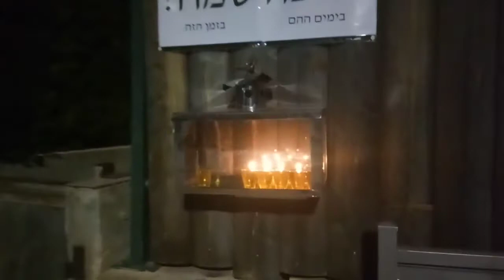ഹാനുക്ക പെരുന്നാൾ വിശേഷങ്ങൾ